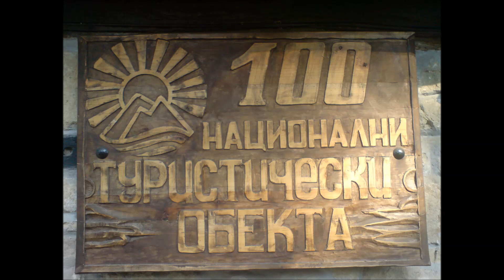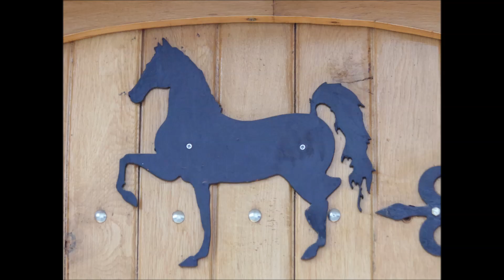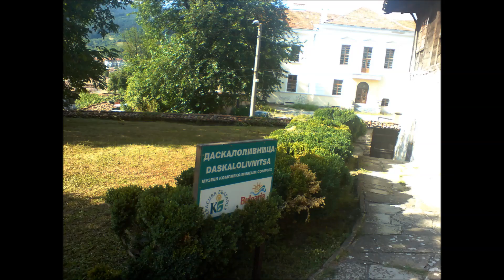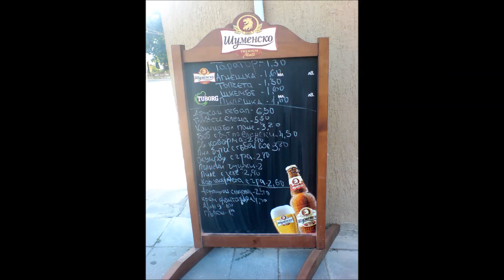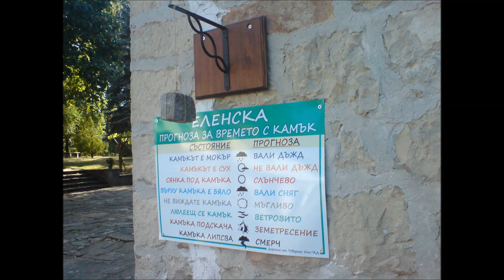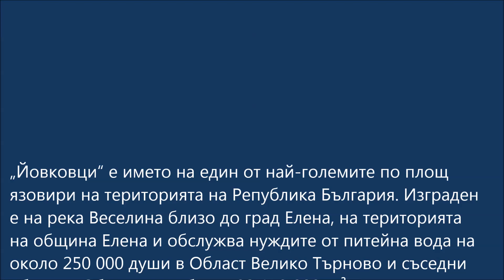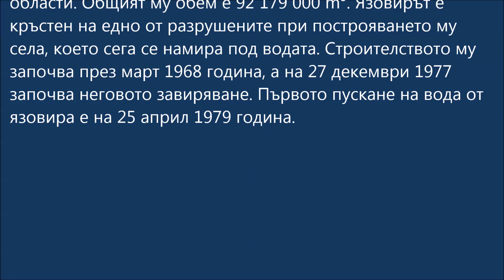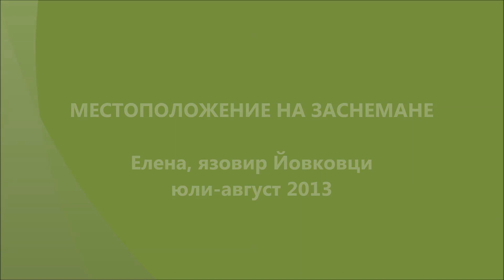ELENA 2013 ep2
Елена - еп.2